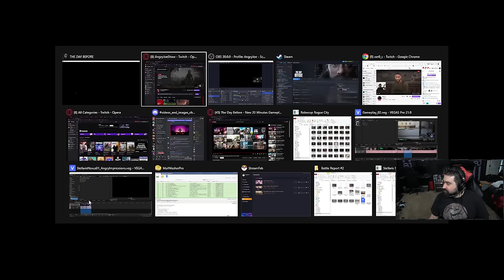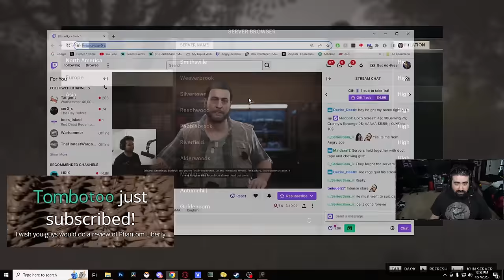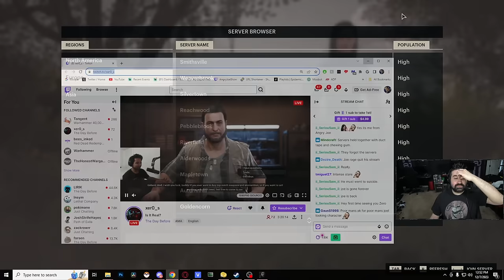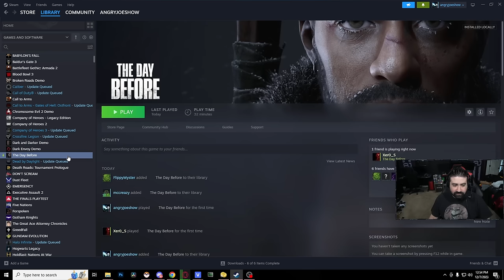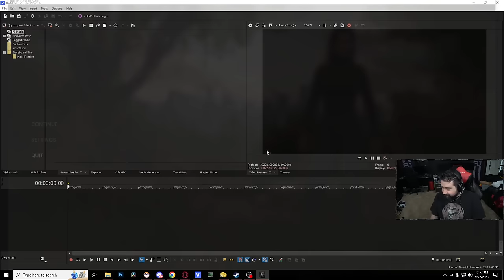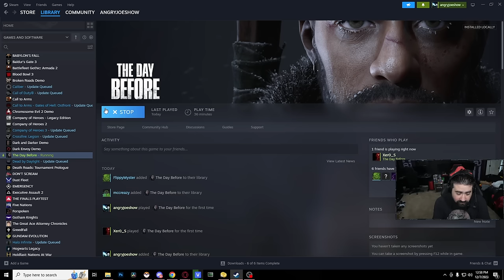Five More Hours of Trying to Play THE DAY BEFORE at launch